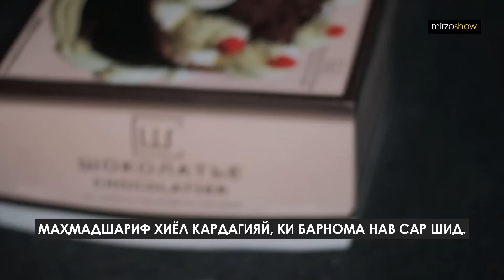МАҲМАДШАРИФА НАКАЗАТЬ КАРДЕМ / ЗОДРУЗИ МАҲМАДШАРИФ (MIRZOSHOW)